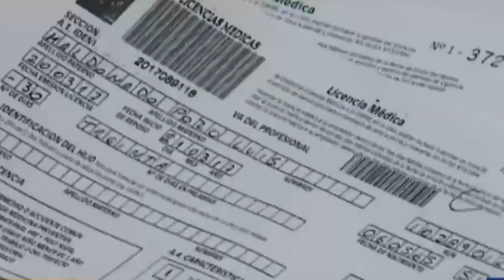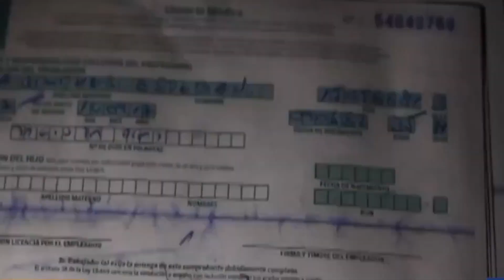Licencias médicas: Salud despacha proyecto que fortalece fiscalización y sanciones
La iniciativa establece penas de hasta 5 años de presidio para los profesionales de la salud pública que incurran en falsedades en el otorgamiento, obtención o tramitación de licencias médicas o declaraciones de invalidez.